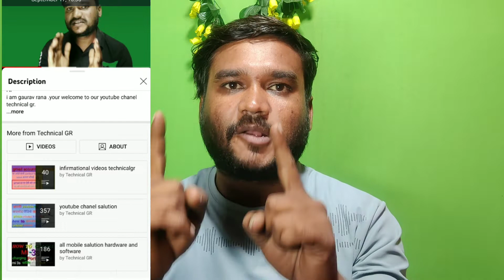i card को लेकर यूट्यूब का नया अपडेट/youtube New update hindi/@TechnicalGR99.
i-buttion
i-card
video I card
video m I button kese lagye
comments
videos

dosto is video me mane  youtube k ak nye update ki jankari di h jo ki youtube video I -card ko laker ak nya update laya h usi ki jankari video m di h.

unboxing videos